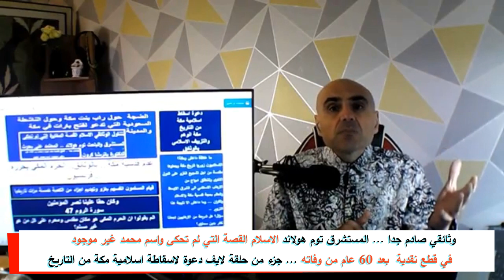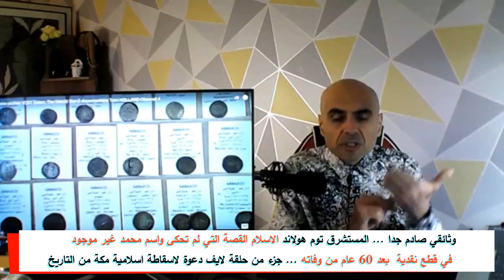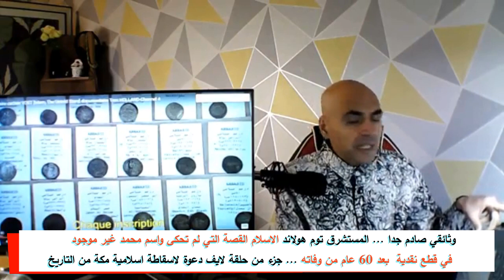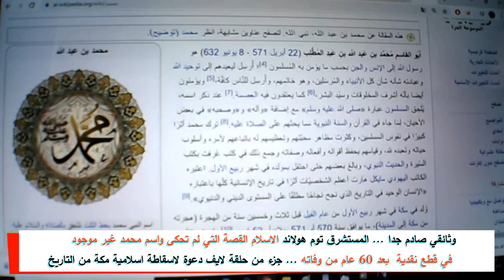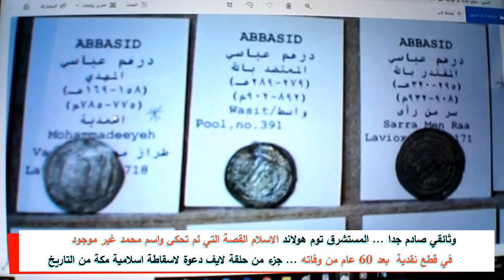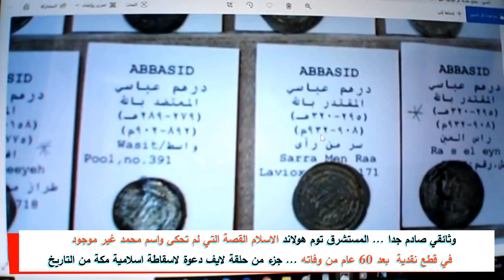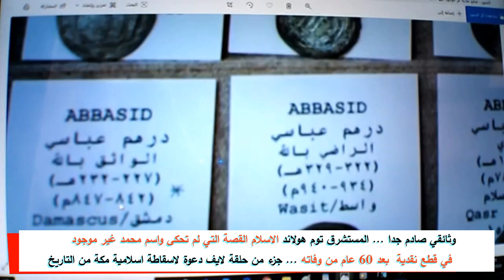صادم وثائقي المستشرق توم هولاند الاسلام القصة التي لم تجكى واسم محمد غير موجود في قطع نقدية